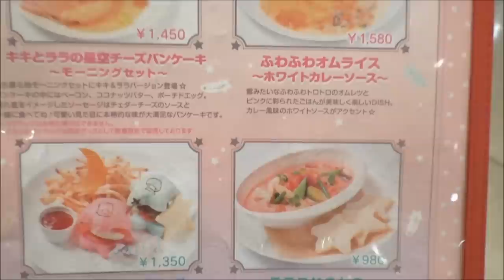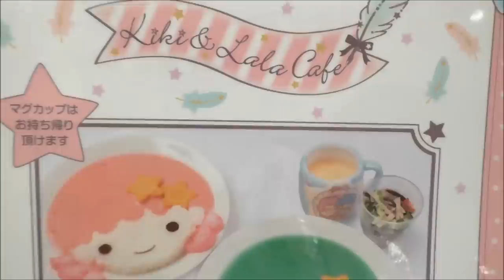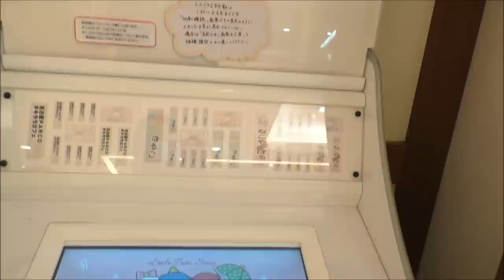★Little Twin Stars cafe★期間限定「キキ＆ララカフェ」で妖怪に変身しちゃった★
名古屋パルコで期間限定オープンの
キキ＆ララカフェに行って来ました♪
キキのシーフードカレーとララのショートケーキを注文♪
キキのシーフードカレーを食べた子供たちが
妖怪に変身してしまいました・・・
ちなみに「カレーの色は天然色素から作られているのでお子様も安心」
だそうです♪